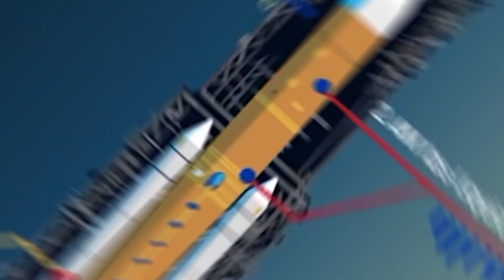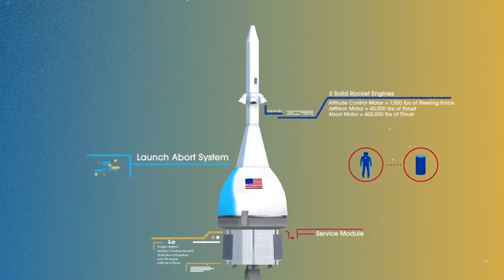NASA's SLS Versus SpaceX's Starship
Inspired by SLS VS Starship: Why does SLS still exist?!

Inspired by Why NASA Is Getting Crushed In Terms Of Innovation

Inspired by How NASA, SpaceX, And Blue Origin's Monster Rockets Compare

Inspired by Will Starship Make The Artemis Program Better Than Apollo?

Inspired by 3D Rocket Size Comparison 2021

Inspired by NASA Picks SpaceX for Artemis Human Lunar Lander Development